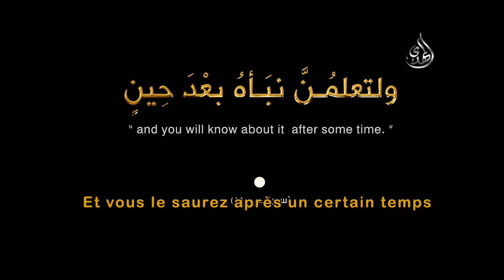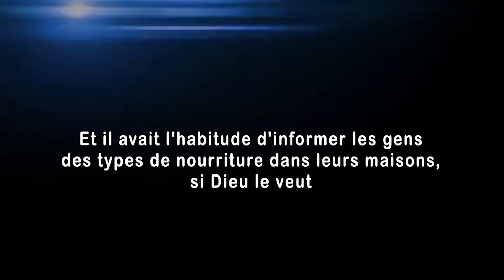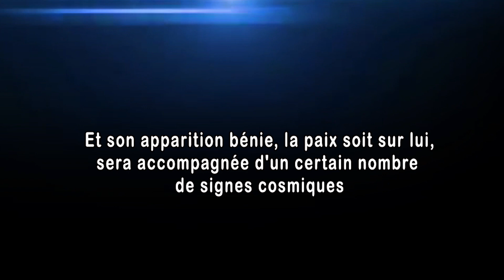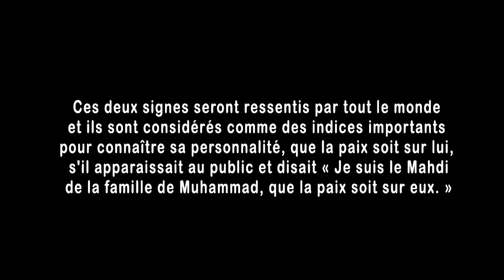Comment connaissons-nous l’imam AL-Mahdi, que la paix soit sur lui, s'il apparaît ?